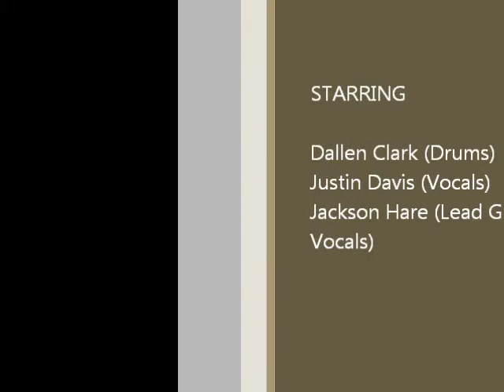Stay Together For The Kids Cover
Very first time we have ever recorded anything, hoping to get new recording equipment.  the iPhone quality isn't the greatest haha.  Obviously there was some mistakes but we are very new at playing full songs, in fact this is only the second time we played this song all the way through.  Anyways enjoy and expect more content